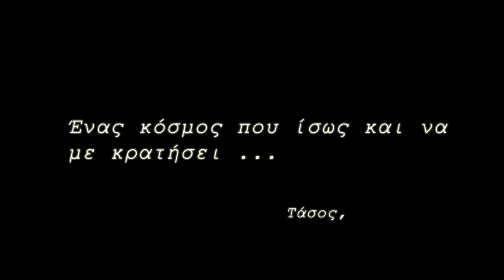Principal Gods - GW2 Teaser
Επιστρέφουμε 28/08/12 με το Launch του Guild Wars 2